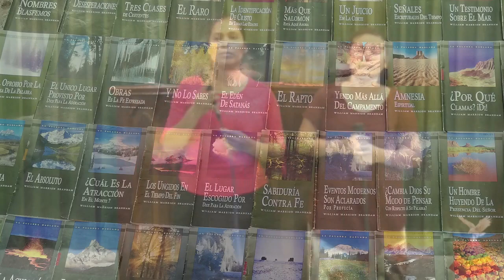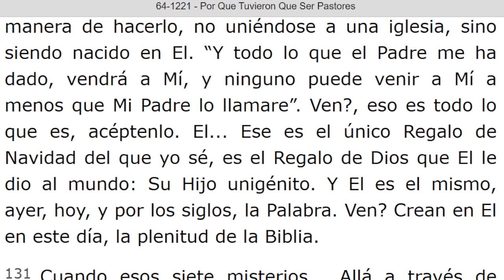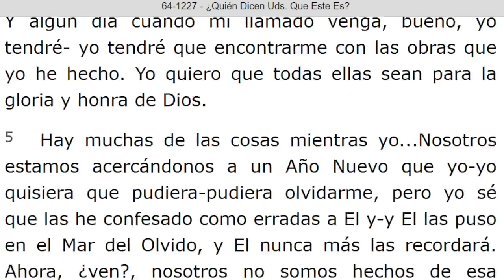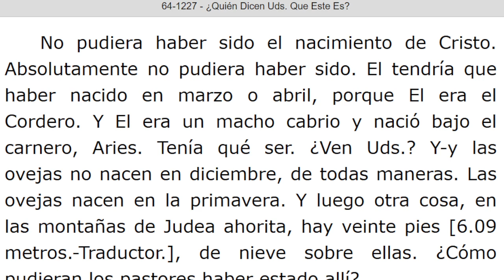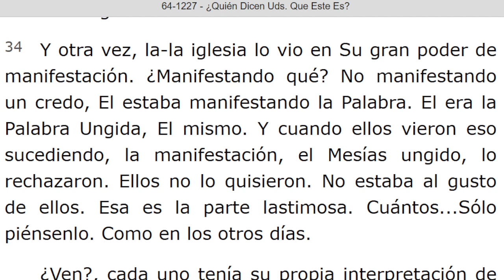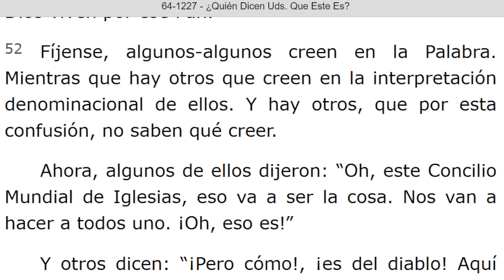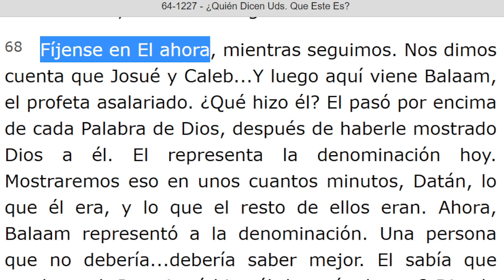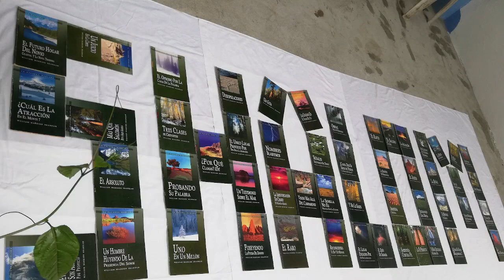LECTURA DE LOS MENSAJES DEL PROFETA !!ELIAS!! WILLIAN MARRION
J e r e m i a s   50:
28. VOZ DE LOS QUE HUYEN  y ESCAPAN DE LA TIERRA  DE BABILONIA, PARA DAR EN SION LAS NUEVAS DE LA  RETRIBUCIÓN DE JEHOVÁ NUESTRO DIOS, DE LA VENGANZA DE SU TEMPLO.

=== INICIA: POR QUE TUVIERON QUE SER PASTORES - 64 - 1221... Párrafo: 121...TERMINA Párrafo: 140...

=== INICIA: ¿QUIEN DICEN UDS. QUE ESTE ES? - 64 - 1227...TERMINA Párrafo: 80...